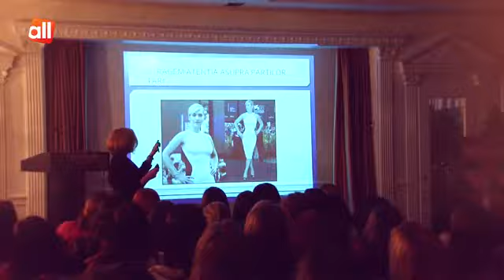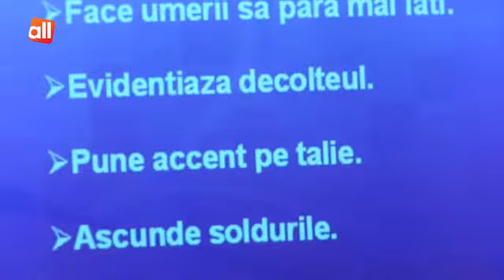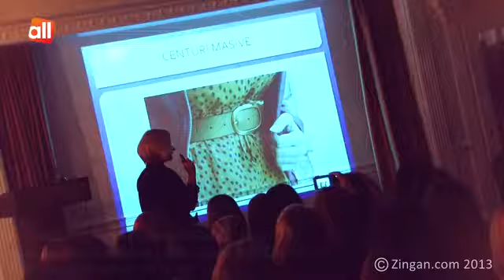Women's Summit Moldova - WORKSHOP cu Aurelia Neider ( allfun.md )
Women’s Summit Moldova este un proiect sub denumirea căruia se organizează evenimente pentru Femei.

Scopul acestor evenimente este de a crea o ambianță de interacțiune a Femeilor și de învățare continuă astfel contribuind la prosperarea societății în întregime.

Dragi Femei, bine ați venit în comunitatea celor mai grațioase Doamne.